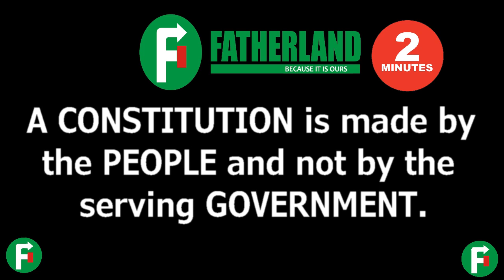FATHERLAND: A CONSTITUTION is made by the PEOPLE and not by the serving GOVERNMENT.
A CONSTITUTION is made by the PEOPLE and not by the serving GOVERNMENT

Dele Ogun of the Fatherland Group in conversation with Alistair Soyede of BEN TV
Topic: Nigeria is facing the hardest decision of its existence since independence in 1960.
With Dele Ogun, a top legal, author, historian icon and Executive of The Fatherland Group.
Streamed Live on BEN Television’s YouTube Channel, on 31/08/2020

Video Production By: Bonny Uba